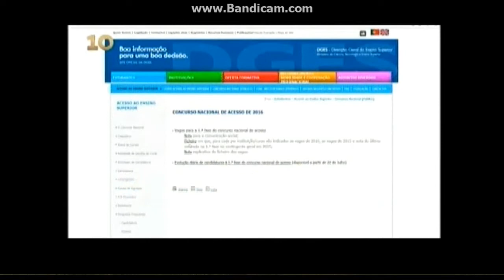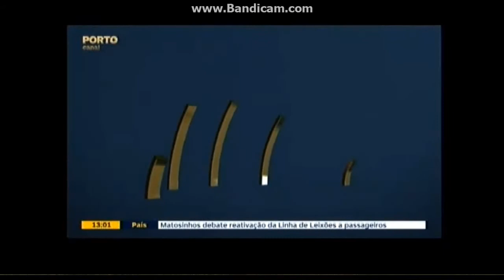Porto Canal - Jornal das 13 (2016)